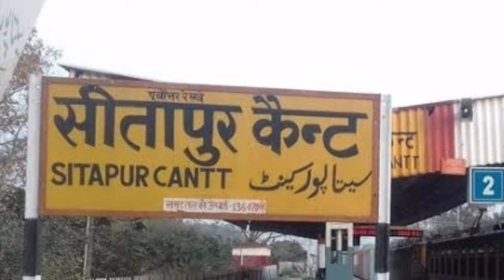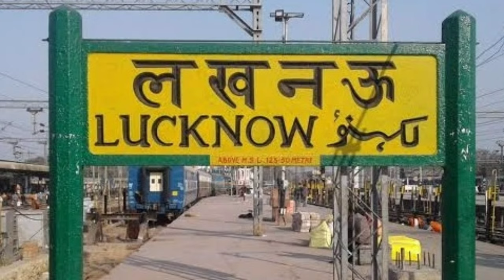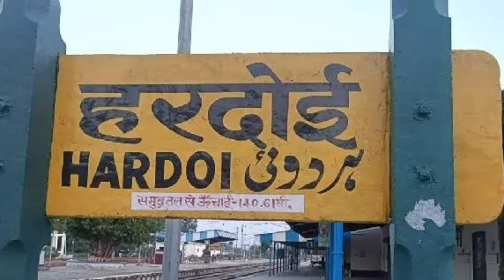हरदोई जिला (उ०प्र०) | Hardoi Zila Ka History | History Of Hardoi District | Hardoi City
धन्यवाद

My topic.👇
Hardoi_District_History